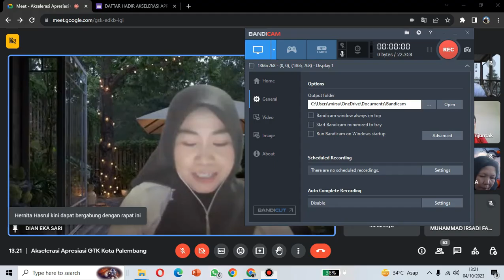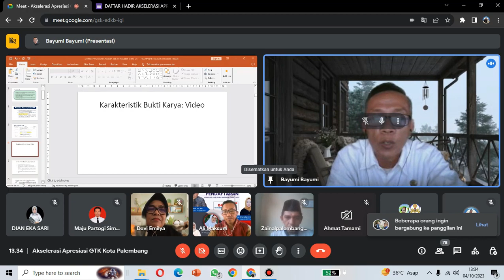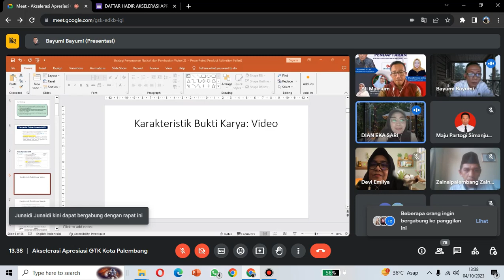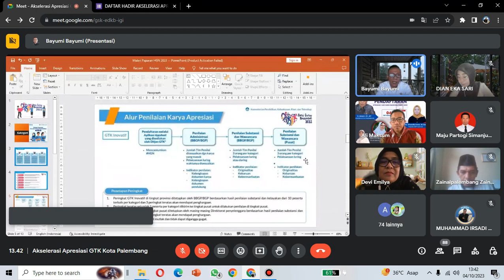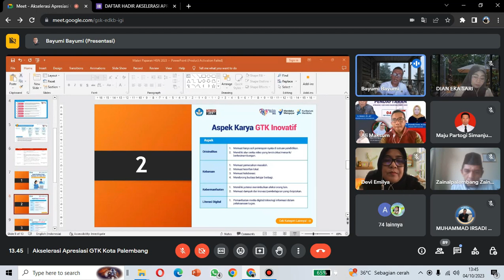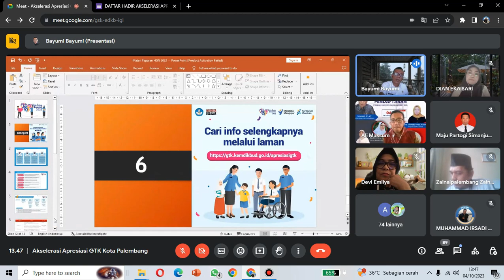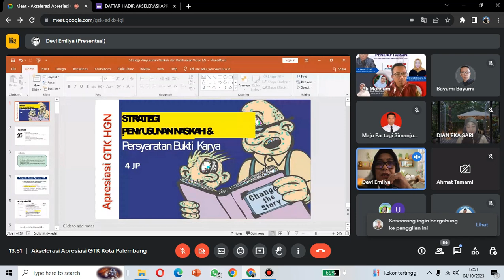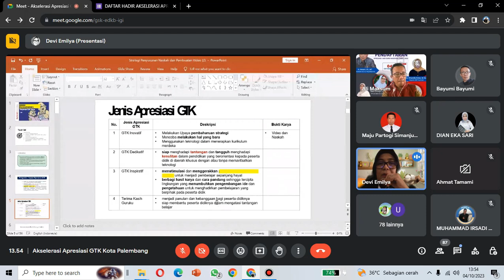Kegiatan Akselerasi Apresiasi Hari Guru Nasional (HGN) 2023 kota Palembang.